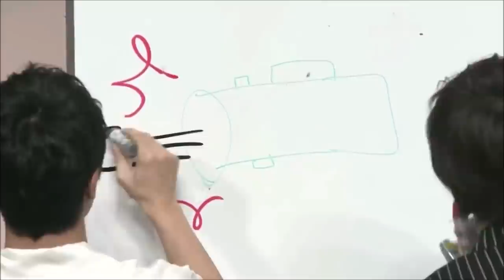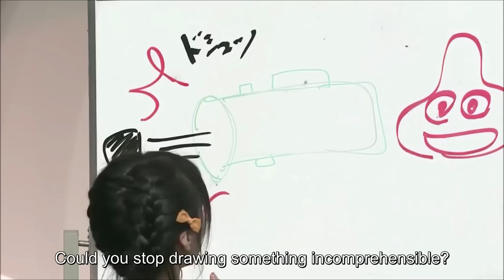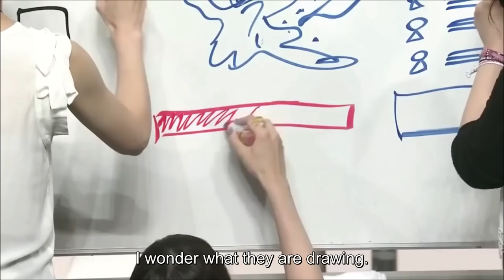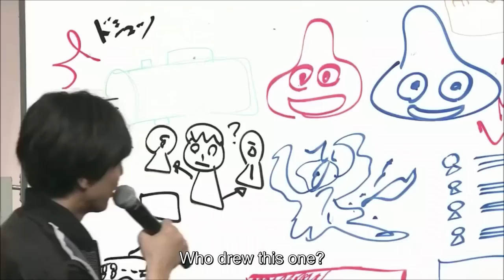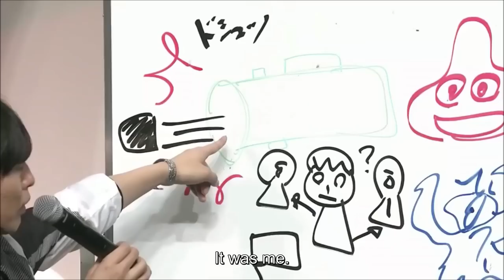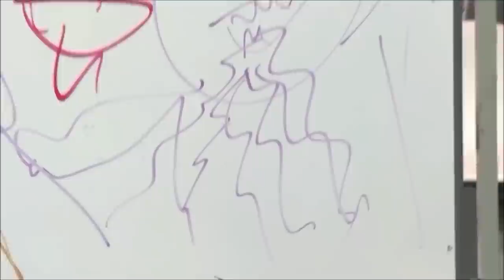[Eng Sub] Kamiya Hiroshi has to guess what the Working!! cast is drawing